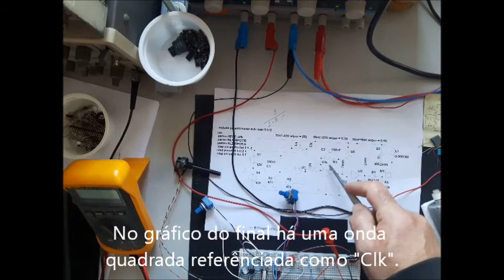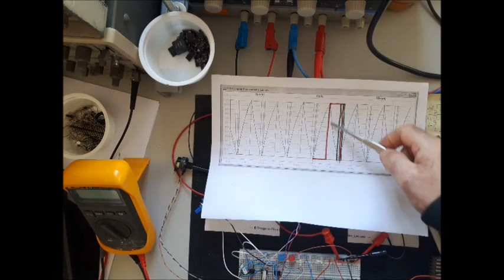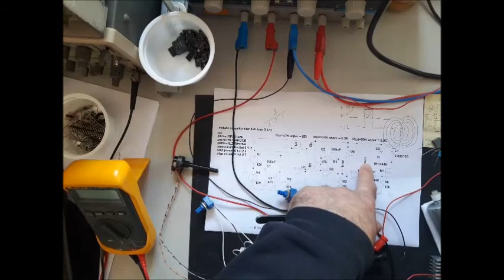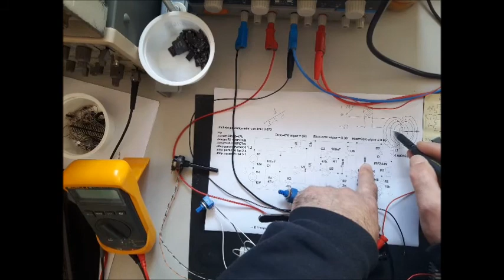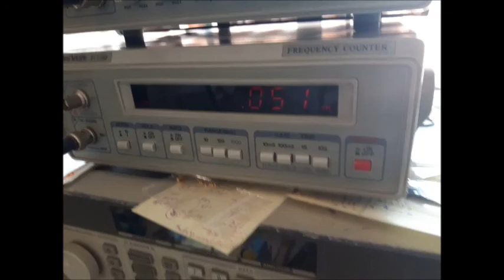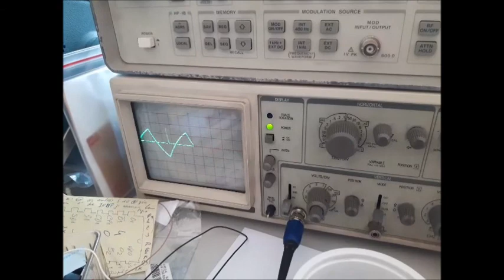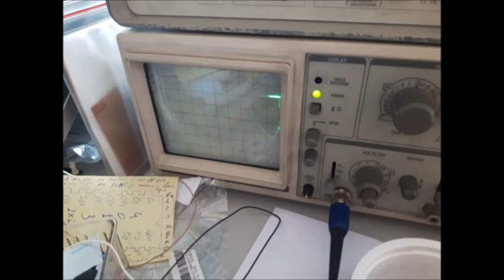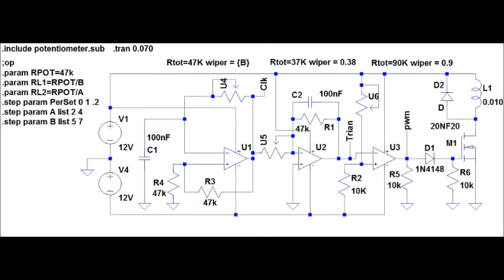PWM(Pulse width modulation)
Visualização do comportamento de uma carga ligada a um PWM com um andar final de potência.
Controle da velocidade de um motor ou de uma lâmpada.